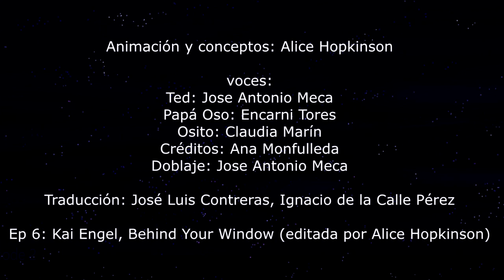Episodio 6: ¡Estrellas giratorias!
El Telescopio Ted explica qué sucede cuando estrellas más pequeñas explotan y se convierten en estrellas de neutrones, que giran muy rápido. Éstas pueden acelerar partículas a su alrededor, emitiendo chorros de luz pulsantes, convirtiéndose así en Púlsares.